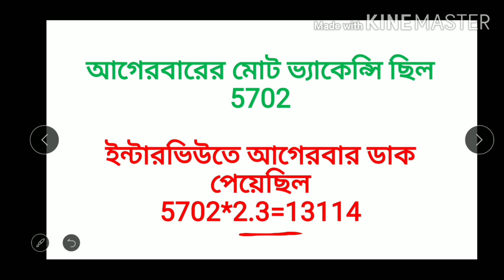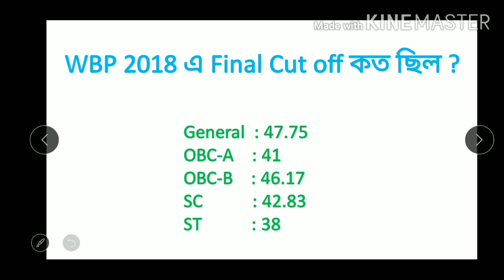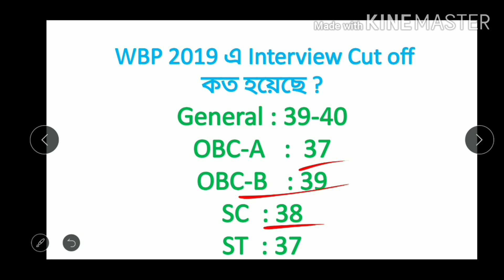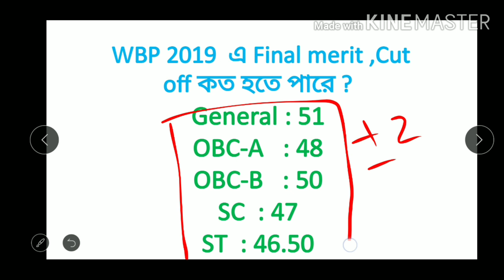WBP Final cut off 2019-2020| WBP Interview cut off | Wbp Main cut off 2020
wbp upcoming recruitment 2020.
West bengal police recruitment 2020 | wbp constable recruitment 2020/kolkata police recruitment 2020.
Wbp constable new recruitment 2020 | west bengal police new vacancy 2020 | পশ্চিমবঙ্গ পুলিশ.

Wbp constable new recruitment 2020 || kp new recruitment 2020 ||.